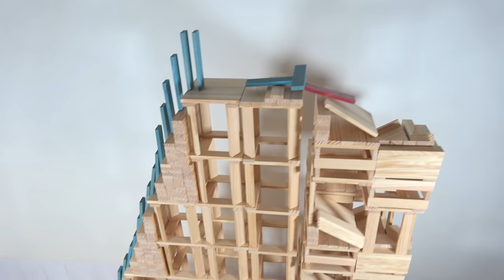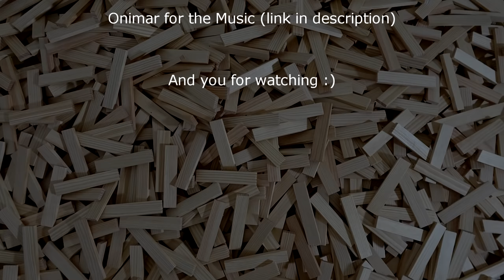High-Tech KAPLA Tricks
After all my marble videos and chain reactions in one take: I'm back with the screenlink format. It allows me to test riskier techniques and make longer videos. And for the first time it's a 100% Kapla project, inspired by @KaplaBen

Until now I only had 400 planks but I contacted the company and they sent me a big box with thousands of Kaplas :p
I also personally bought red and blue Kaplas to make the project more colorful and easy to understand. The idea for the colors is that white Kapla = structure, blue = Domino and red = mechanism or important part (approximately).

I tried to use only big and impressive structures, which you can't do with normal sized dominoes. Let's talk about the tricks in order of appearance :

- Zig-zag Inversion : there is tape on all the blue kaplas to make them slide more, because the paint rubs too much and stops the kaplas from going down.The lever part is ultra tricky, it has to be perfectly placed to work in both ways. But once the right height is found it seems to work every time.

- Double Inversion: I didn't think that was possible x) . As you can imagine, the hardest part is the first descent. The kaplas must have exactly the right angle. If you look carefully there is a hole underneath the 2 horizontal red kaplas, to prevent the vibrations of the shock from making the tilted blue kaplas from falling early.

- Spiral stairs: like in the @KaplaBen  screenlink but higher, with colors, and with barriers to prevent the kaplas from falling on each other which caused me some failures. It doesn't happen in his video but I still don't understand how, maybe luck?

- Double wallback: Probably the clip that failed the most, because the wall was too strong with pillars at 45°. With this version with all pillars aligned it seems to work all the time. I think it's even possible to do triple/quadruple/infinite wallback with this structure ! Each wall wants to fall because of the weight at its extremity (3 horizontal kaplas) but it can't because of the weight of the wall above

- Double slide (there is lots of double in this video) : I thought it was a fun challenge to design a multi-use element with kaplas. It almost failed, the red block almost touched the final blue line !

- Implosion towers : the way it was supposed to fall down is like the first tower, many kaplas fall at the bottom of it and the base breaks. Not really what happened but it looks cool. Don't build this trick, it's not reliable and based on luck. Sometimes the tower will not fall or a kapla will be ejected through the tower and hit the next blue line.

- Square slide : of course there is tape everywhere on the red kapla to make it slide easily

- KAPLApult : I cheated about my 100% pure Kapla project because of tape once again. It was impossible to make it work without a big block like that, all the kaplas need to apply the force at the exact same time.
It almost failed (especially the 2nd one). Yes it's unreliable and impossible to know where the red kapla is going to fall. To make it work you need a bigger target zone.

- Zig-zag towers : they are so much in sync that it's troubling

- Shockwave : I used a trick like that in my collab with Hevesh5. But this time it's more reliable (worked on the first try) because the shock is big enough, thanks to tape

- Falling inside the tower : I like how it goes up without any kapla falling on the ground and not that much protective barriers. And lol it hitted the light and make it turn to follow the chain reaction

Easy to make it fall but a nightmare to build. You have to build it like a tower and turn it on its side. It holds thanks to the friction so paint is a good thing here. Placing the dominoes inside the tube was a hardcore level of building

Not reliable because it can disassemble randomly when rolling

- Classic bridge : Just because I had to do it. There is no real Kapla video without a bridge like that :)

- The arch : ultra hard to build alone, but it looks cool for a thumbnail

- Risky bridge : it's like a video game when the bridge is falling behind you. One week thinking about it and testing to find this design. Tips : easier to build if you have an even floor, not like mine

- X trick : a small and slow trick to contrast with the rest. Hard to build it high because of unstability

- Down tower : I invented this tricks almost 10 years ago in an old video on this channel. Because of the tunnel it continues only when the tower is completely destroyed

- Pyramid : a pyramid